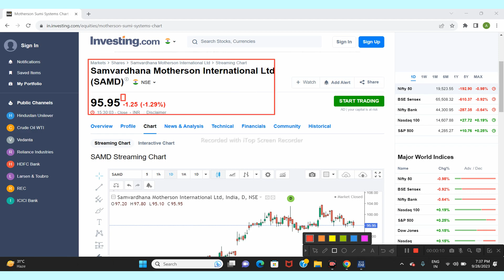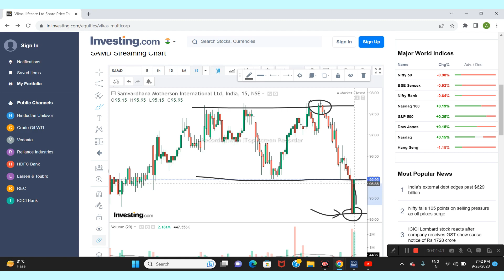Samvardhana Motherson Sumi International Ltd Share News | Next Target | Latest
Samvardhana Motherson
Samvardhana Motherson Stock Review
Samvardhana Motherson Breaking News
Best Auto Share in India
Motherson Sumi Stock Update